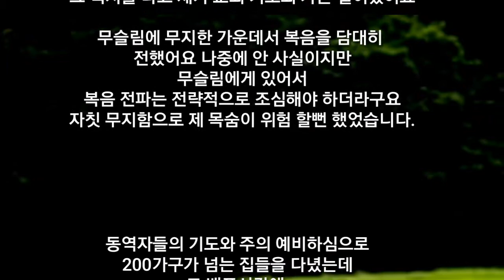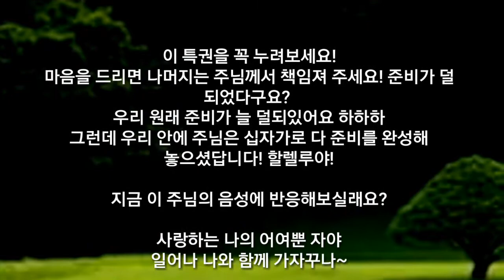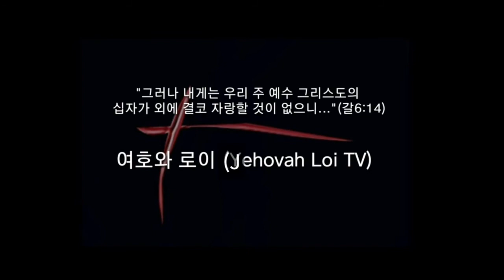"주님과 함께라면 할수 있어요"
아가페목장 / 레노바레